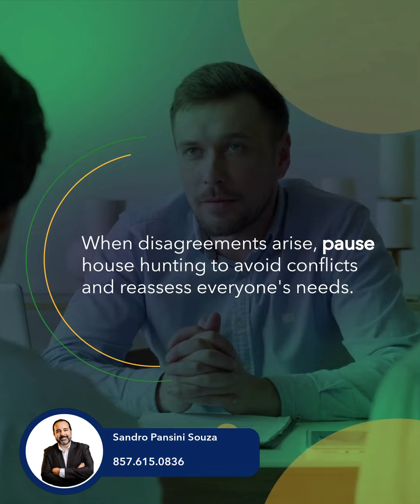Guide to Successful Co-Buying